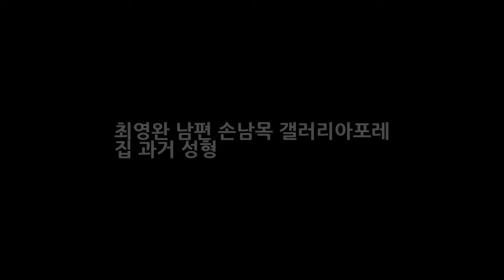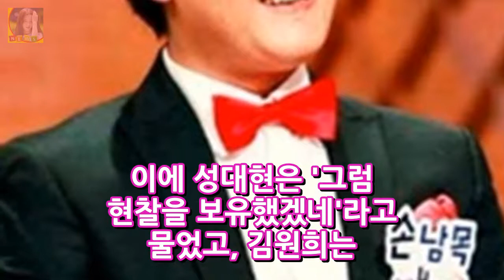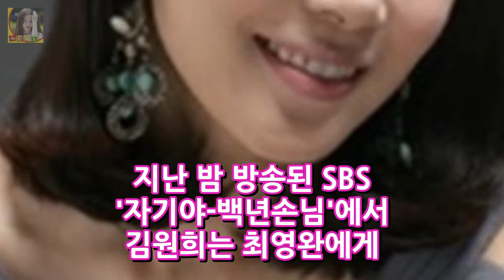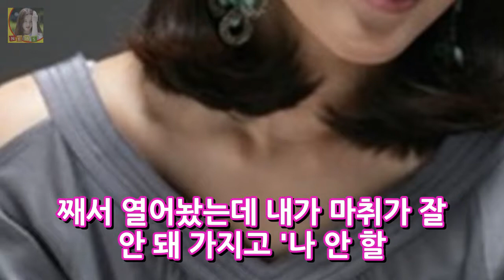최영완 남편 손남목 갤러리아포레 집 과거 성형 DKO 뉴스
최영완 남편 손남목 갤러리아포레 집 과거 성형 최영완이 남편인 연극 연출가 손남목이 부자라고 고백하며 화재를 모았습니다. SBS 자기야-백년손님에서 김원희는 출연진들에게 최영완의 남편이 대학로 재벌 대학로 대통령이라고 불린다. 그리고 부자다라고 알렸다고 하는데요. 이에 성대현은 내 소식통에 의하면 대학로에 건물이 한두 채가 아니라 스트리트가 있다더라. 건물로 쫙 깔아놓은 거리가 있대라고 덧붙이..
생방송 투데이 충북 보은 항아리 집 민박 풍경이 있는 집 속리산 항아리 펜션 가격 함영자 예약 연락처  DKO 뉴스: